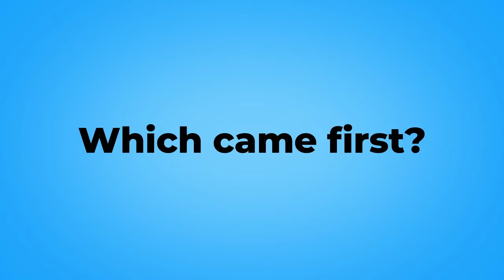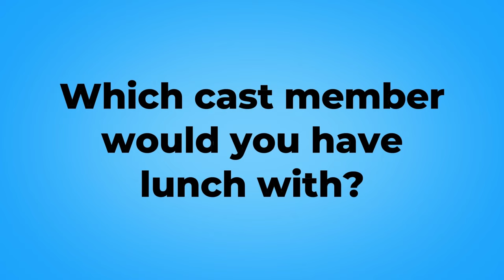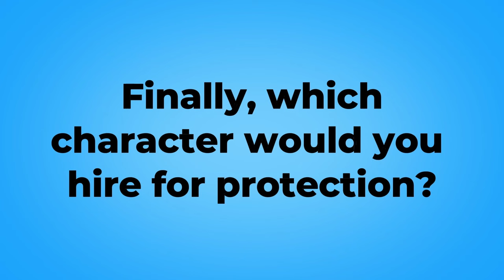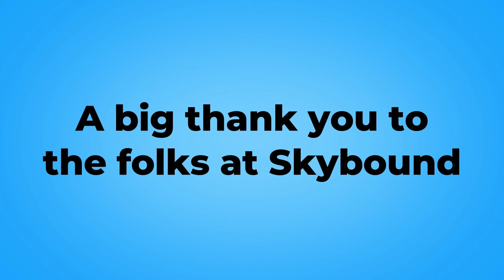Invincible Season 2 Episode 7 Breakdown: I'm Not Going Anywhere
It's the penultimate episode of Season 2 and it ROCKED! We've got another full breakdown on the episode where we give all our thoughts and opinions. We also discuss listener emails, the latest news, and feature another Guarding the Globe giveaway!

Timecodes:
0:00 Intro
3:30 Guarding the Globe
9:55 Emails
26:10 A Special Video Message
33:10 Invincible News
36:10 Episode 7 Recap
1:41:00 Episode Doodles
1:46:27 Outro

*CLOSED*
-We're giving away 5x Hero Dossiers to three lucky winners.
-Winners will be announced during next week's episode.

Art:
Ryan Ottley & Jeremiah Skipper